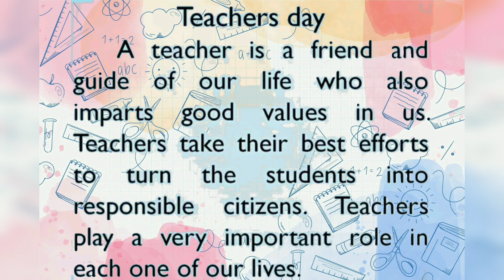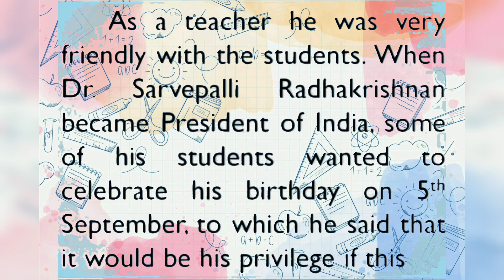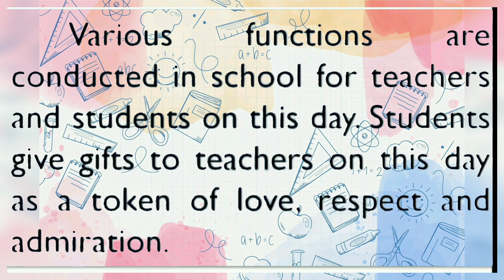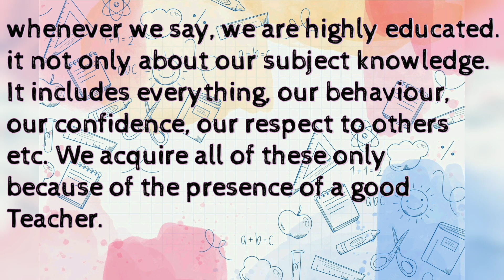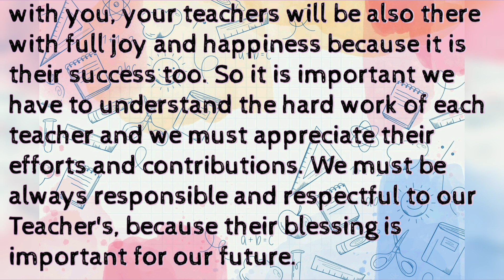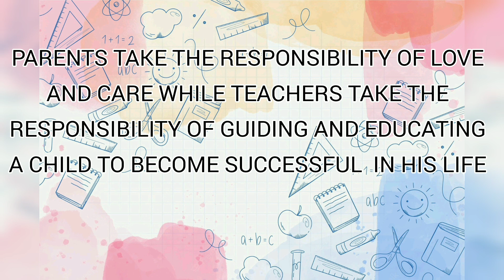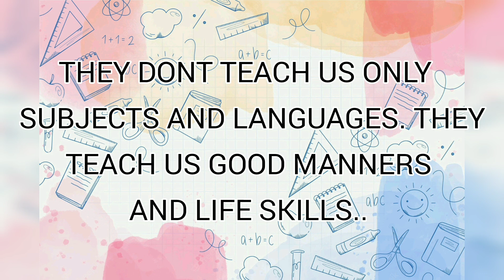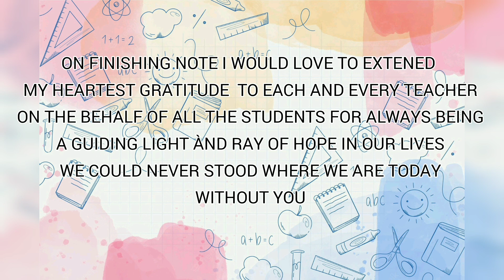Teachers day speech in English/Easy and Best powerful speech in English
Hello Friends, About this Video :-

Today, we are sharing a speech on Teacher's Day for kids . It can be used for school speech competition as well. This essay is very simple and easy to remember. The level of this essay is moderate so any students can write on this topic.